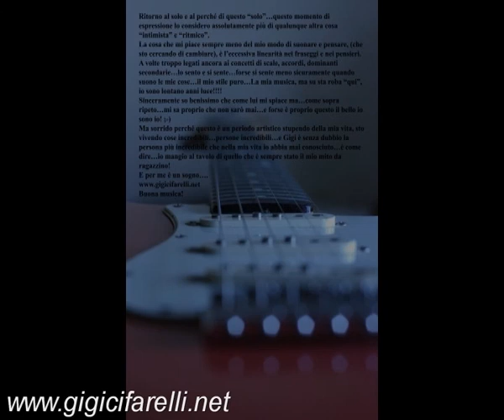Cifarelli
Il ricordo di una persona a cui voglio bene